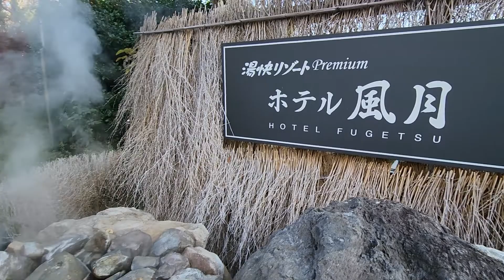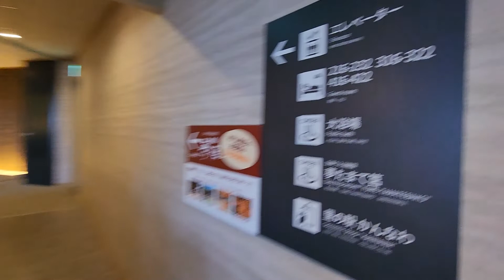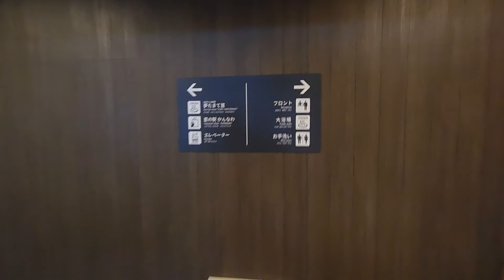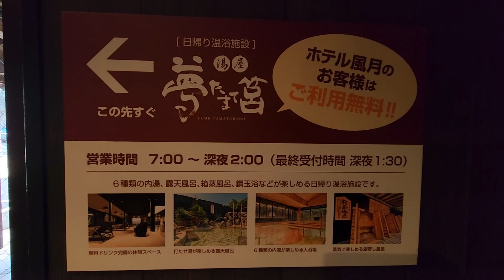ホテル風月(湯快リゾートPREMIUM)